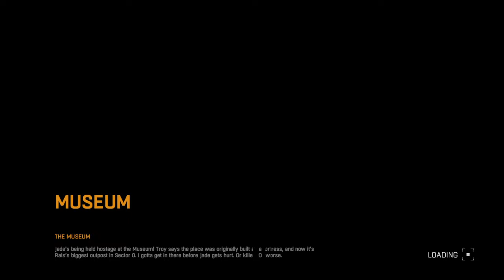WTF ZACH!!!!!!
I'm a guy who likes 2 watch T.V.,play my games and go to work